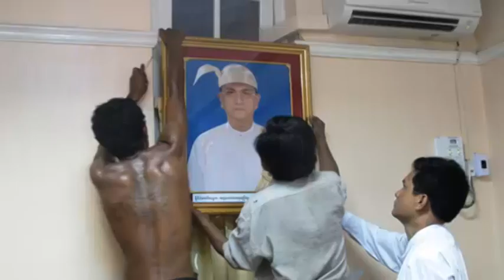DVB Debate:How transparent is the ministry of home affairs? (Part A)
"ျပည္သူနဲ႔အနီးစပ္ဆံုးရွိေနတဲ့ ျပည္ထဲေရး၀န္ၾကီးဌာန ဘယ္လိုပြင့္ လင္းျမင္ သာမႈရွိလာေစလဲ" ဆိုသည့္ေခါင္းစဥ္ျဖင့္ ၃၁.၁.၂၀၁၆ ရက္ေန႔တြင္ ဒီဗီြဘီ ရုပ္သံသတင္းဌာနမွ ထုတ္လႊင့္ျပသသြားခဲ့သည့္ ဒီဗြီဘီ ဒီဘိတ္(ပထမပိုင္း)။